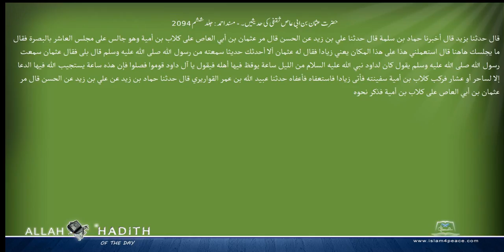حضرت عثمان بن ابی عاص ثقفی کی حدیثیں ۔ مسند احمد Musnad Ahmad Islam4Peace com